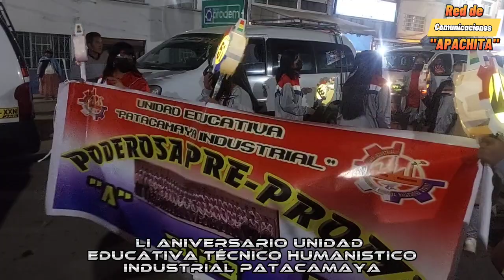LI ANIVERSARIO UNIDAD EDUCATIVA TÉCNICO HUMANISTICO PATACAMAYA INDUSTRIAL.